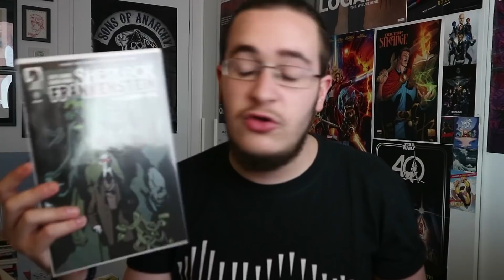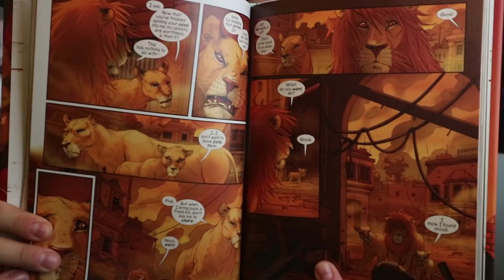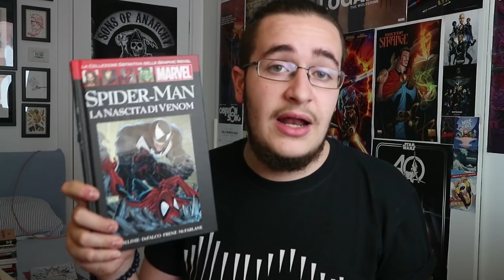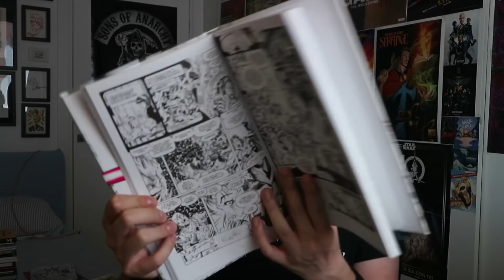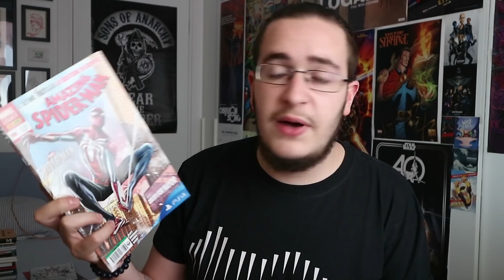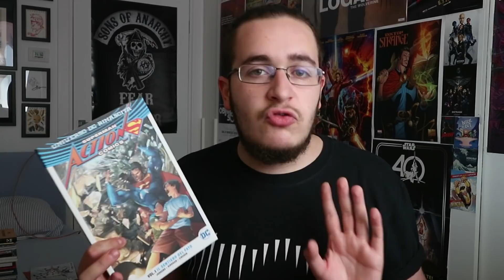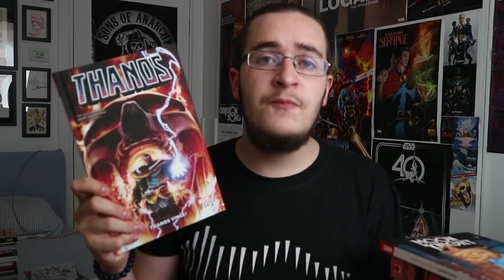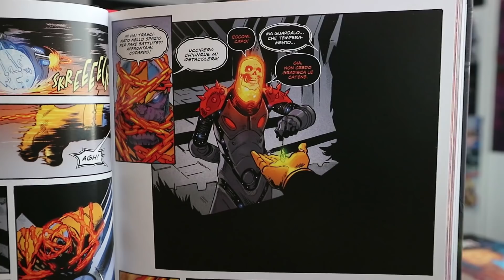Kingdom, Headlopper e Pride of Baghdad [Polvere & Fumetti]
▼LINK AMAZON▼
▶ Pride of Bagdad (in inglese)
▶ Eroi Marvel in bianco e nero - X-Men di Claremont e Lee
▶ Rumble 2
▶ Headlopper 1
▶ Moon Knight 1 - La follia è di famiglia
▶ Thanos 3 - Thanos vince
▶ DC Rinascita Action Comics 1
▶ Akira collection 5